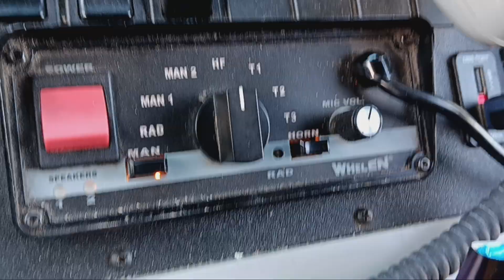ladder 11 going up again!